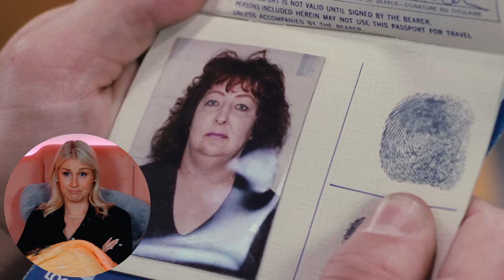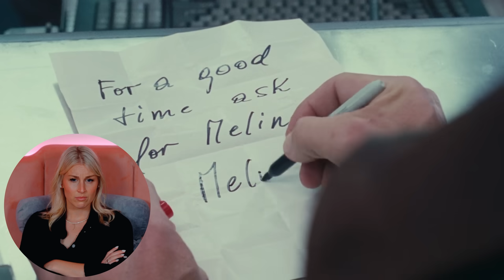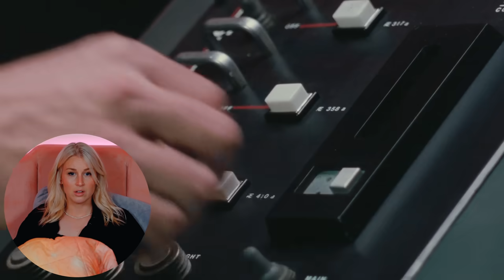TOTAL RECALL (1990) | FIRST TIME WATCHING | MOVIE REACTION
Enjoy my reaction as I watch "Total Recall" for the first time!

00:00 - Intro
01:25 - Reaction
33:17 - Review